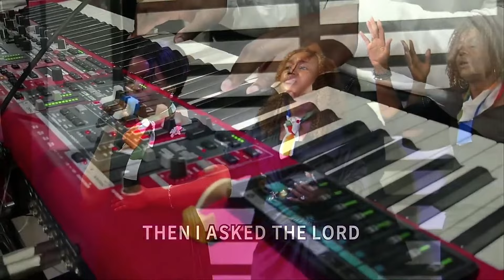Praise Medley || Company Of Praise || RCCG My Father's House Salford